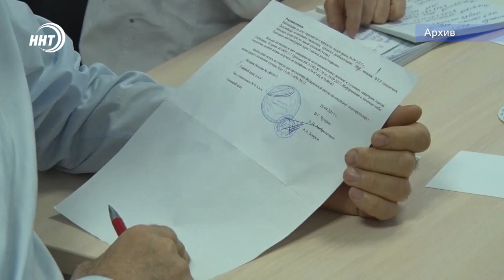Новости Дагестана 20.3.19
Задачи поставлены, сроки обозначены. Сегодня Глава Дагестана Владимир Васильев выступил с ежегодным посланием Народному Собранию.

Достал из-под земли. Любитель палеонтолог Омар во время раскопок в Акушинском районе, нашел останки ихтиозавра.

Две золотые и одна бронзовая медаль. С таким результатом из Владимира в Махачкалу вернулись борцы греко-римского стиля